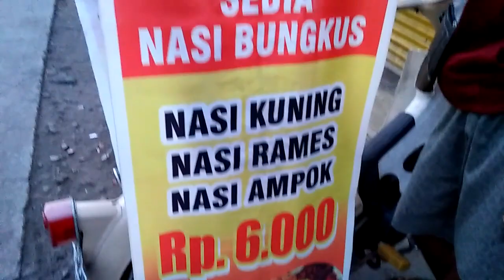ide jualan nasi jagung@nasbungenakkuliner7243